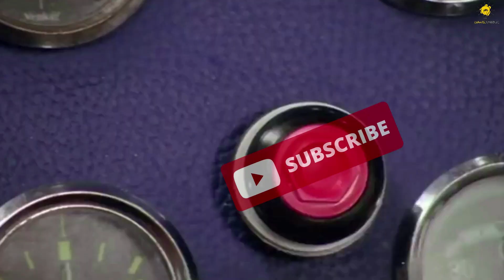বলিউড যেভাবে আমাদেরকে বোকা বানায় 😱😱 || Salman Khan fake body in Bollywood movie